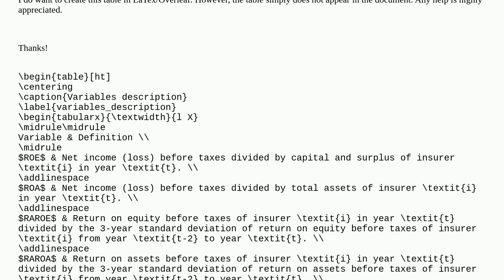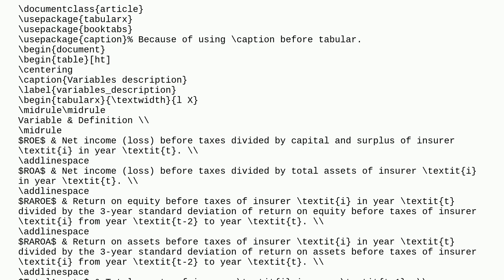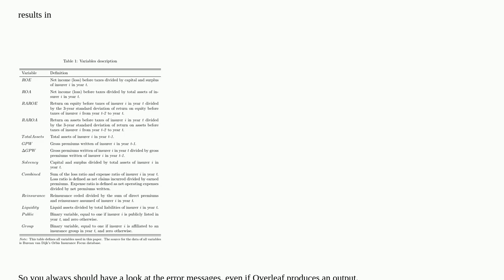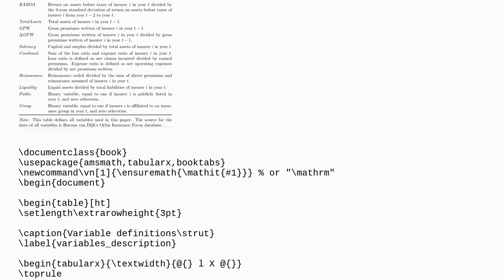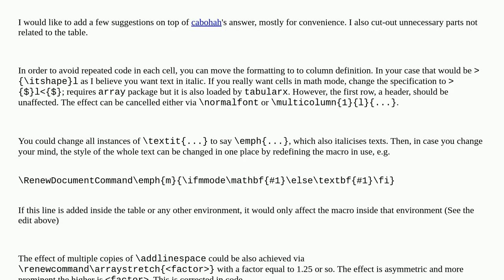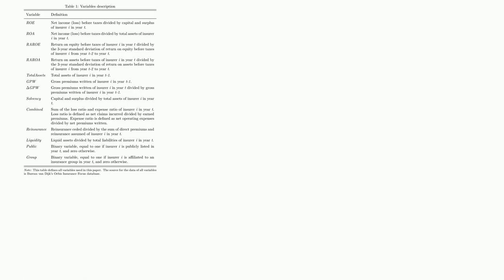Table not appearing in LaTex document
A special thanks goes out to the community

  tables